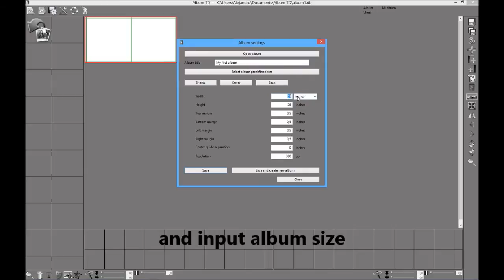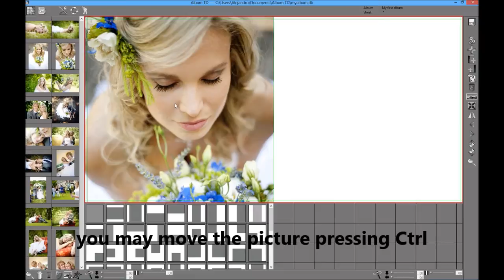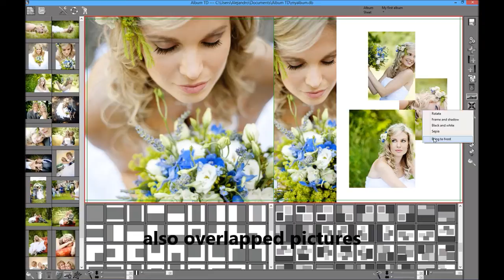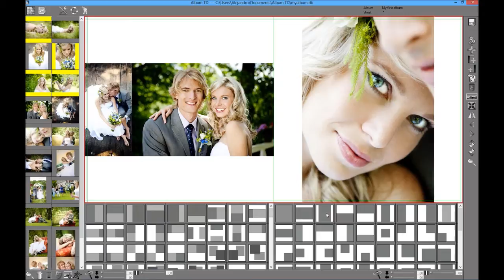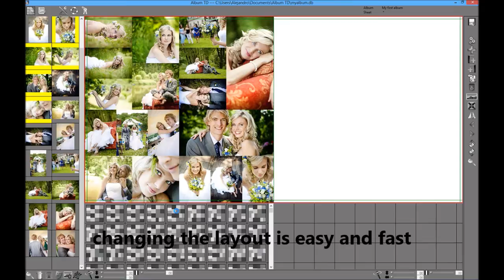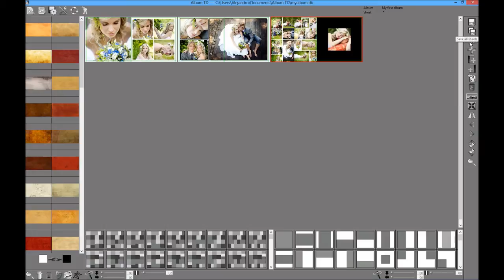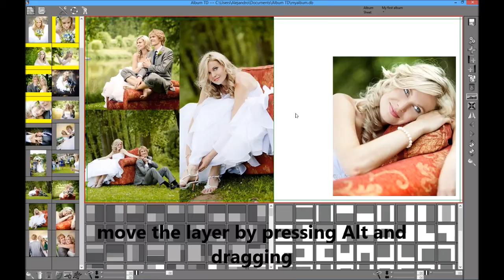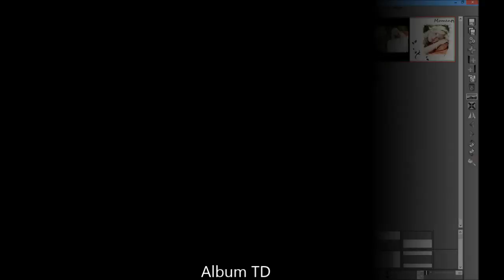AlbumTD - Album Turbo Design, english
Album Turbo Design, how to use the application to design an album.

From the developers of Album DS a new application has been released for an easy, fast and efficent way to design albums.
Trillions of layouts available